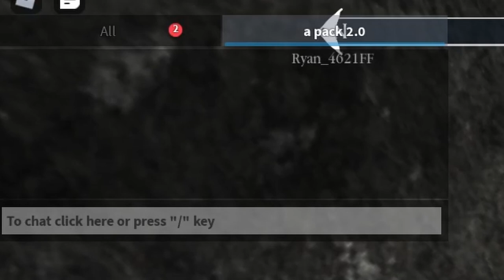Can 2 Rats Beat a herd of Diplodocus?? | Roblox Prior Extinction (trolling)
SHEEEEEESHHH
sorry for lack of upload :(((